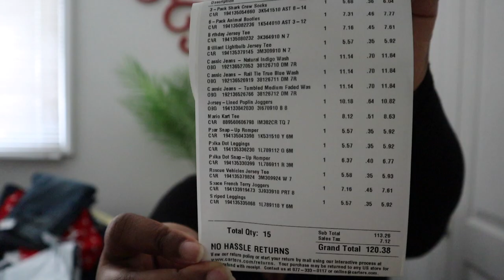SPRING SUMMER CLOTHES TODDLER + BABY || ULTIMATE Carter's Haul with PRICES! Huge Sale + Savings!!!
If there is something that you saw in the video that you may not have understood, please don't hesitate to leave me a comment and I will surely respond with the info.

Equipment Used:
Final Cut Pro X
iMovie